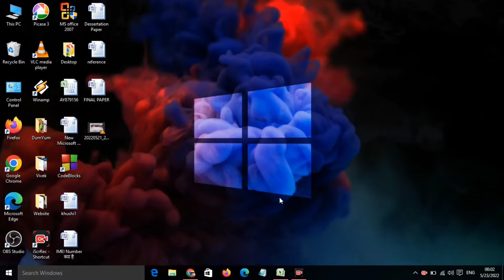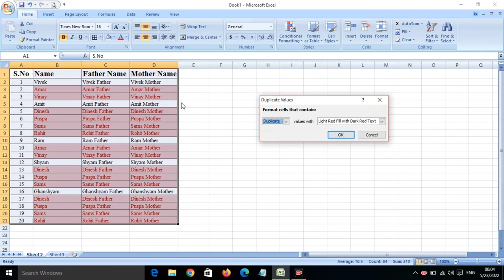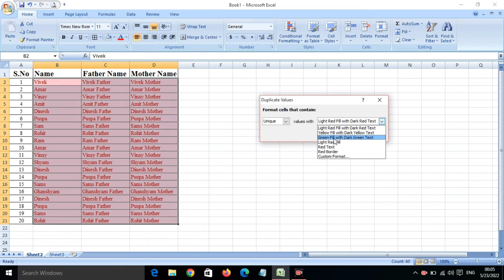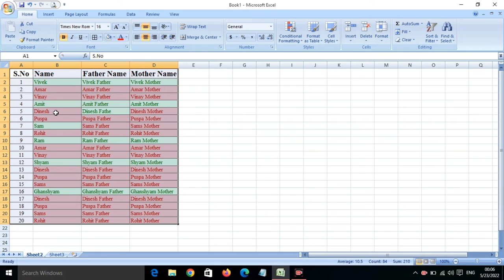How to find duplicate entry in excel data || Excel mein duplicate entry kaise pata karen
Title Tags
How to find duplicate entry in excel data,
Excel mein duplicate entry kaise pata karen,
Excel,
excel formula,
data mein duplicate entry kaise check kare,
how to check duplicate data in excel,
excel formatting,
excel conditional formula,
conditional check in excel,
Technology with Vivek,
Vivek Bhardwaj